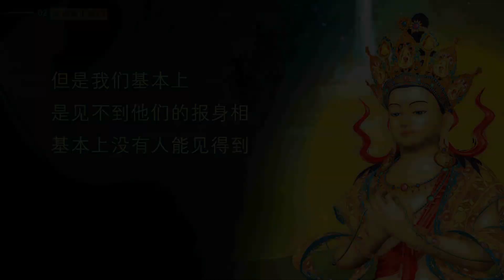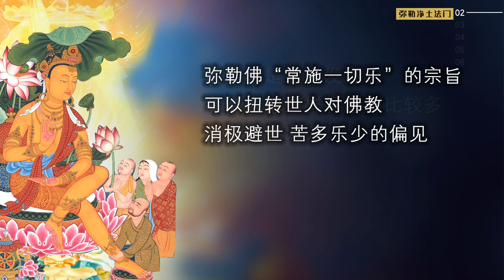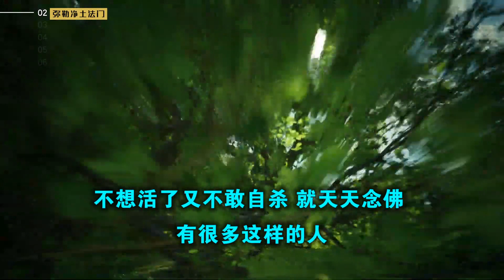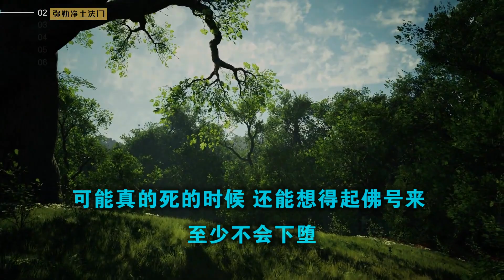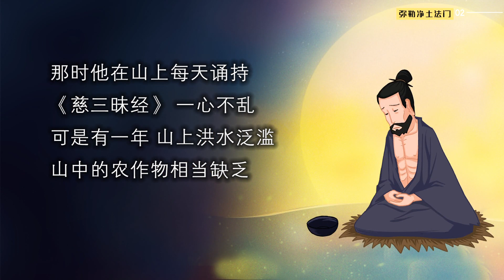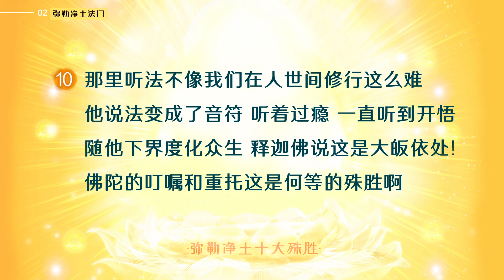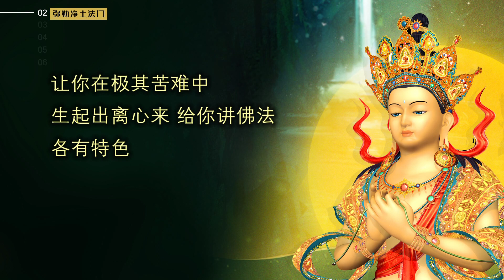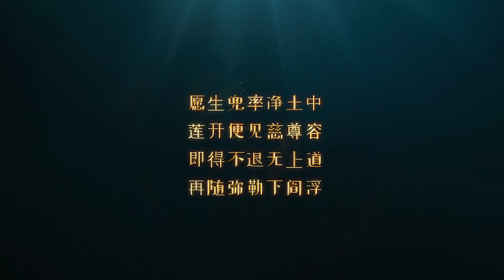弥勒净土法门02 20201228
《佛说弥勒大乘佛经》（鸠摩罗什译）
《佛宝赞》里的“龙华三会愿相逢”。龙华三会，是指弥勒菩萨降生时，在华林园的龙华树下成道，三次说法，度尽上中下三根的有缘者。解决释迦佛时代与佛结缘，没有得度的这些众生，让他们得到解脱。
龙华三会的三次说法，初会说法-令出烦恼障，第二会说法-令度无明海，第三会说法-令心善调服。